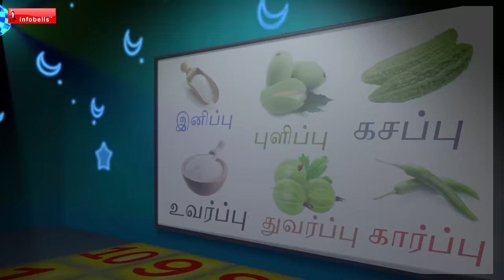பள்ளிக்கூடம் போகலாமடி செல்லக்குட்டி | Tamil Rhymes for Children | Infobells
This Tamil Rhymes for Children about going back to school were the kids get enormous opportunity to focus on the various activities in school, whether it's learning something new, listening to the teacher, or socializing with classmates. It helps the child to be confident and feel comfortable.